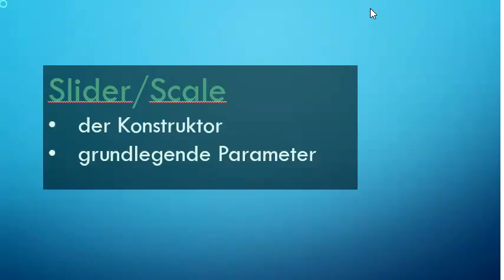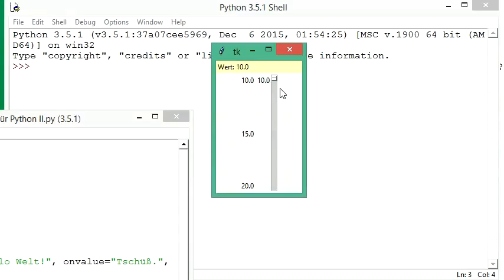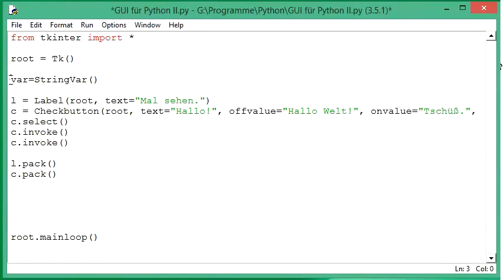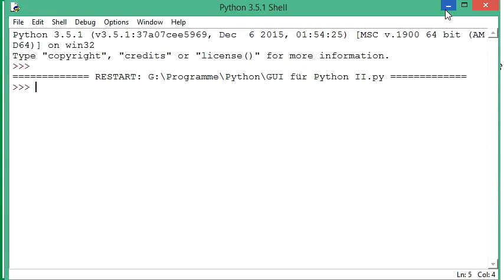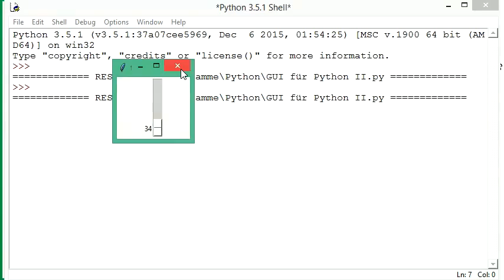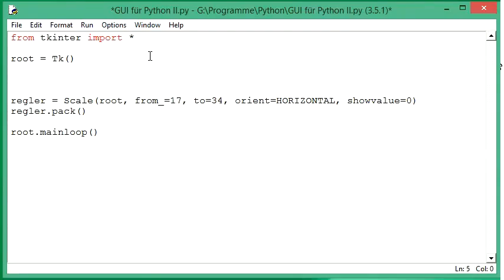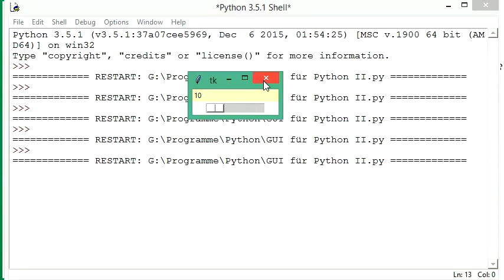021 GUI mit Python: Schieberegler (Slider, Scale) und grundlegende Einstellungen